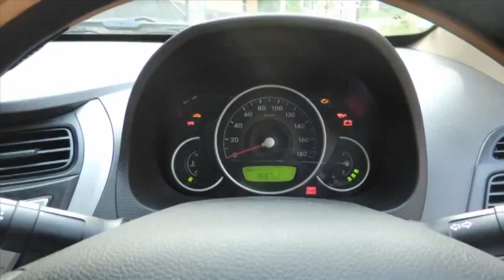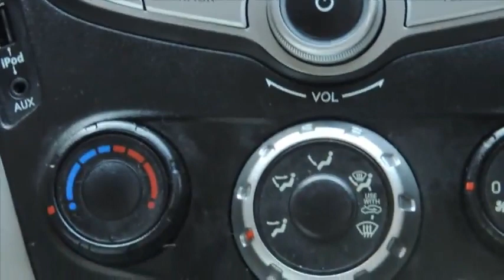Hyundai EON Interior